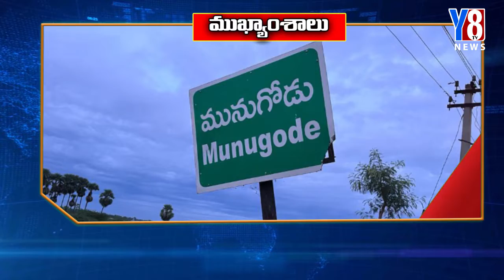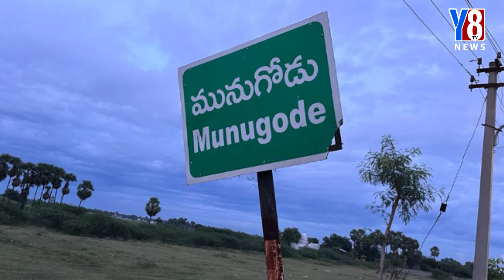TODAY NEWS BULLETIN | 10-10-2022 | @2PM NEWS | Y8 TV